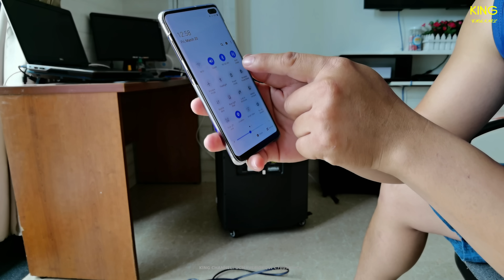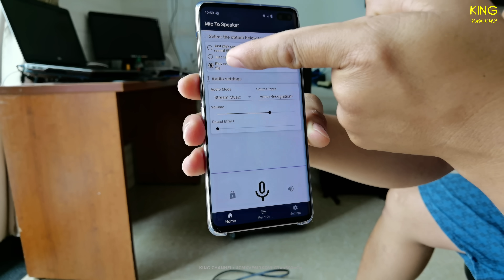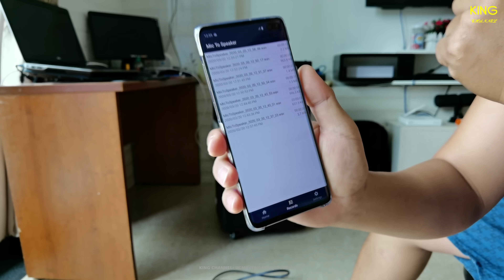How to using Mic To Speaker application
Mic To Speaker application will help you:
- Turning smartphones such as micro
- You can sing sing a song from smart phone after input it to amply.
- Sing karaoke using smartphone as micro.
- Voice chat with your friend.
- Save recorded files compressed or high quality.
- Play recorded files.
- Share recorded files via email, ...
Today I will introduce with you, how to connect this application with amply.